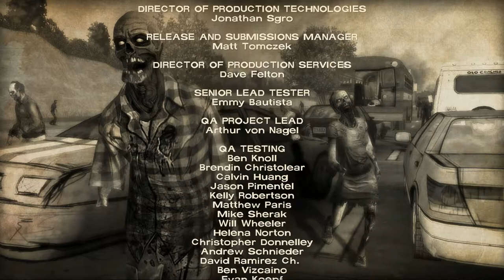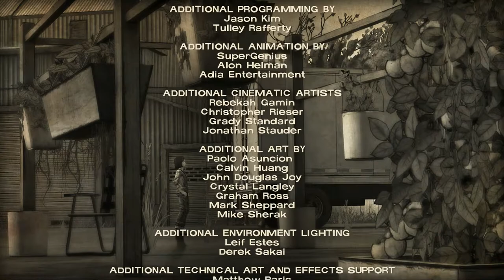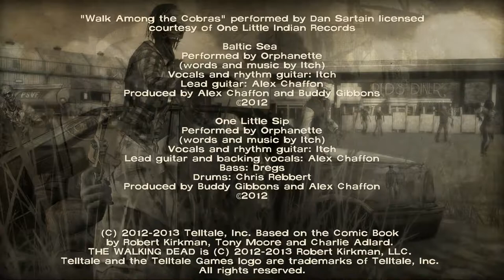The Walking Dead #26 - Russell & Bonnie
Today we jump into Russell and Bonnies stories, and finish up the DLC. Next time we will be starting Season 2.